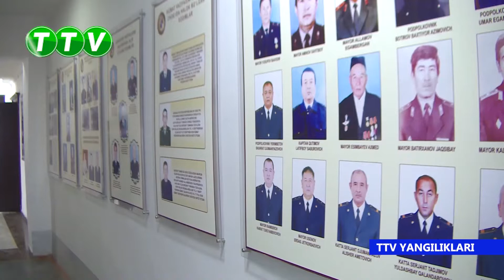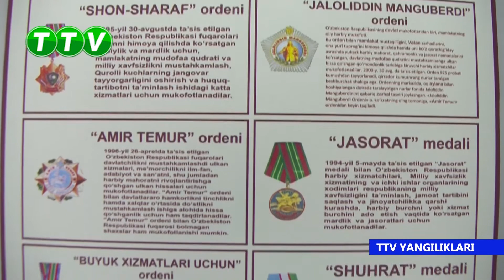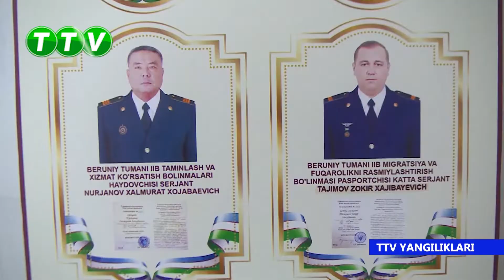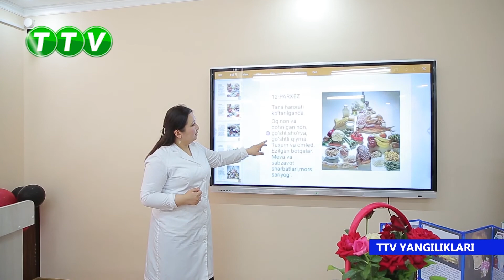YANGILIKLAR KECHKI DASTUR (23.05.2022)